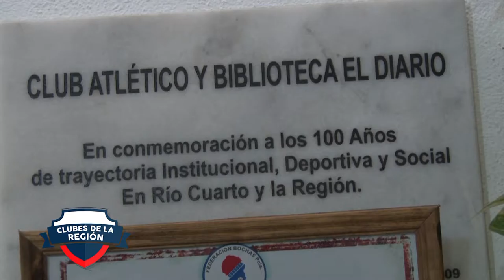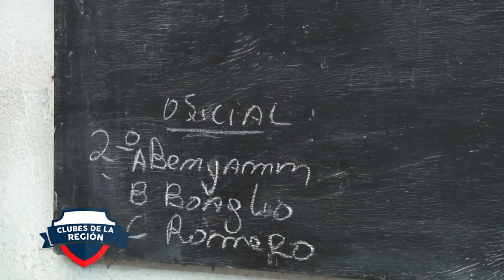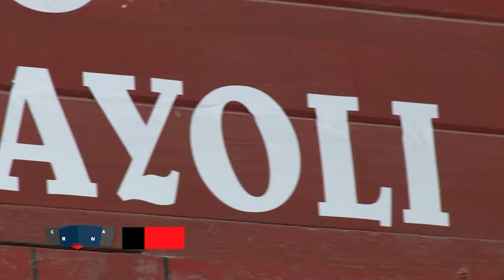Clubes de la Región 03 - El Diario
Entrega para acercarnos al Club El Diario, decano el fútbol riocuartense, entidad fundada en 1909

Facebook.com/uniriotv
Twitter.com/uniriotv
Instagram.com/uniriotv
Web - uniriotv.unrc.edu.ar
o envianos un email a
UniRio TV
Universidad Nacional de Río Cuarto
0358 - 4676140